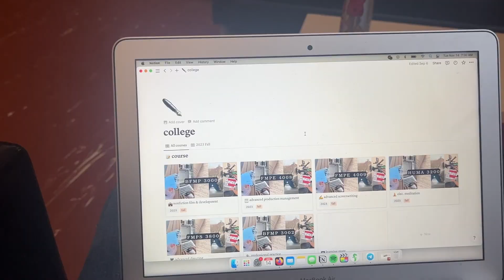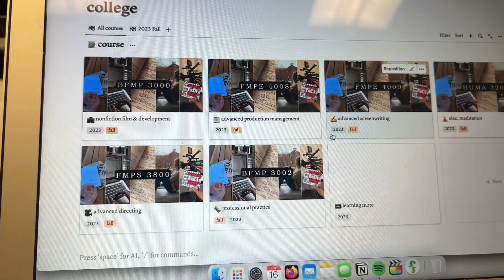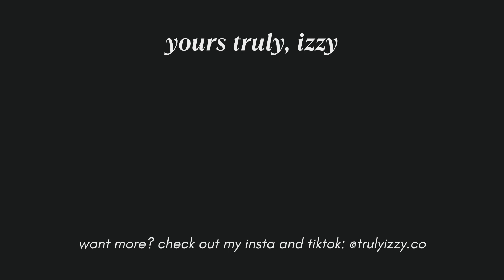a week in my life as a film student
my analuisany gift list
- Lexie Goddess Necklace
- Leo Regular Short Figaro Chain Necklace
- Mama Necklace
- Frida Pearl Huggie Hoops (comes in silver and gold!)

subs: 300 lovely people xx